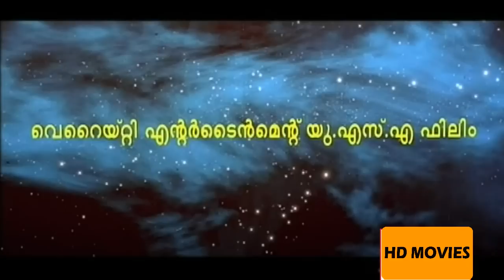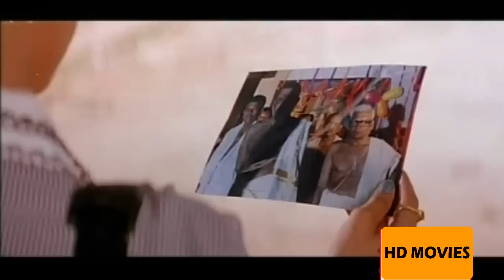Agni nakshathram Malayalam Full Movie - Suresh Gopi - Biju Menon - Aishwarya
Watching On Agni nakshathram Malayalam Full Movie - Suresh Gopi - Biju Menon - Aishwarya